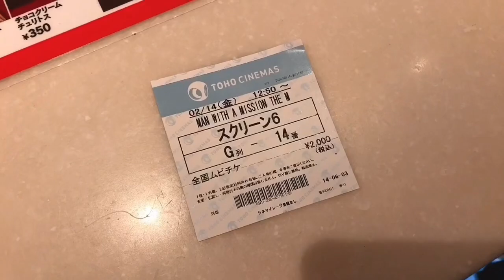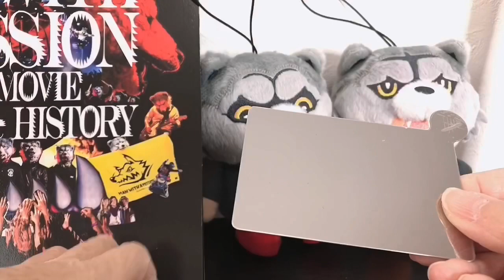【mwam】狼を大スクリーン&爆音で楽しめる最高のイベント！映画って凄い！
全ガウラーが待ちに待った映画を、私も楽しんで来ました。
これを見終わった後はLIVEに行きたくなります😄

とても貴重な映像で、過去／現在／未来を自分の人生と重ねてしまいます。

気ままに趣味に生きるひと時を切り取りました。